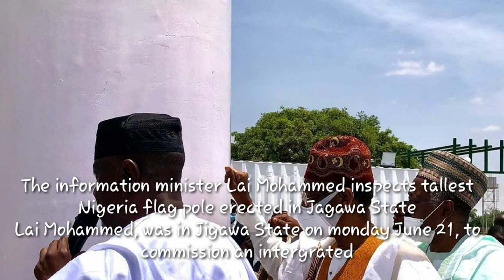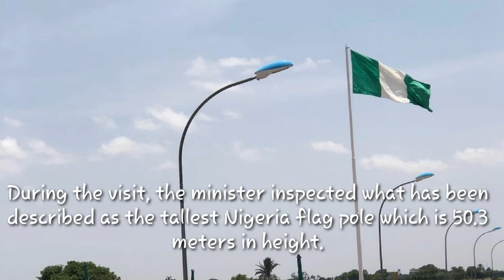Lia Mohammed Inspects tallest Nigerian Flag Pole erected in Jigawa state (Today)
Information Minister, lai Mohammed inspects tallest Nigerian flag pole erected in jigawa state.

Lai Mohammed was in Jigawa state on Monday June 21, to commission an integrated Agro-allied farm in Birnin Kadu local govt area of jigawa state.

During the visit, the minister inspected what has been described as the tallest Nigerian flag pole which is 50.3 meters in height.